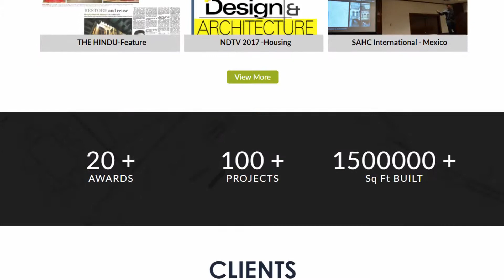APlusV Client Review - GoDigitell